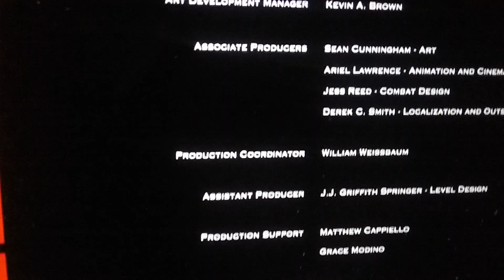God of war 3 remastered sad song the ending